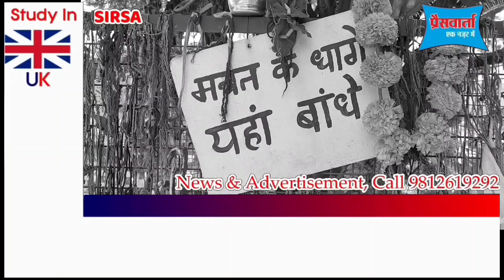सिरसा में भांजे की दरगाह पर होते हैं चमत्कार, दूर दूर से आते हैं श्रद्धालु